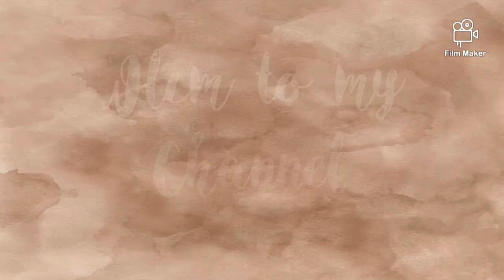A Day Out | Hornbill Park | Subangana Ganguly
Heyyy!! Wlcm back to my channel.. Video is out after soooo long... I hope you all like it!

This is a family outing.. Where we went to :-
"Grand Hornbill Park" , Jagiroad and enjoyed a lot

We took our breakfast and lunch with us to have them in the park..

And also we were taking all the precautions...